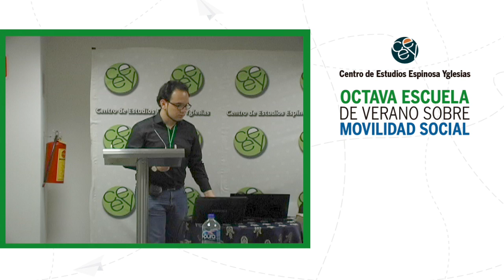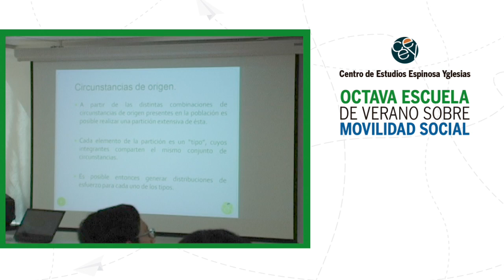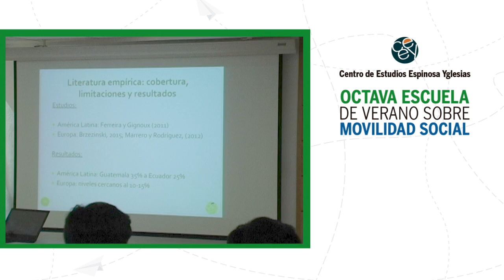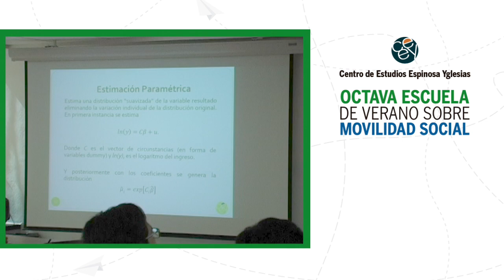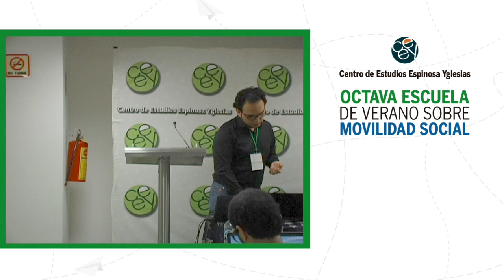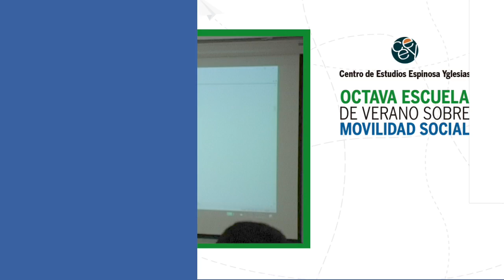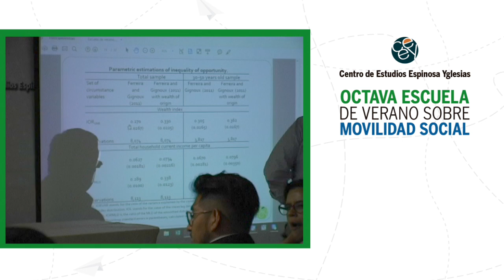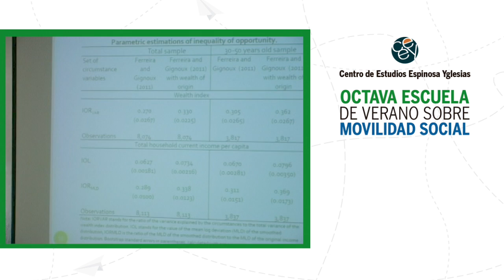VIII Escuela de Verano sobre Movilidad Social. P12/12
TALLER:

Luis Ángel Monroy-Gómez-Franco (CEEY)
Desigualdad de oportunidad en México